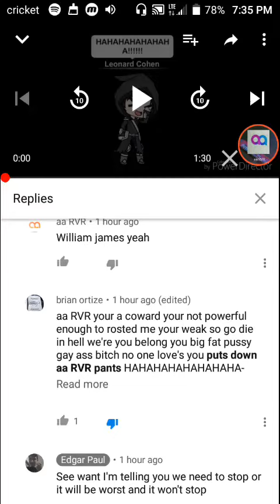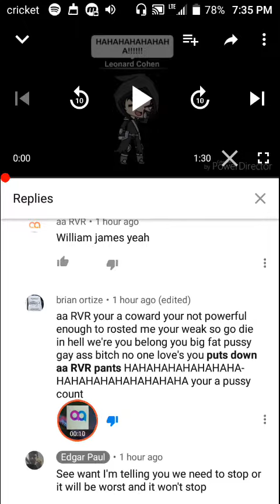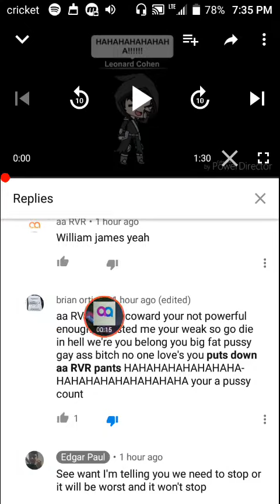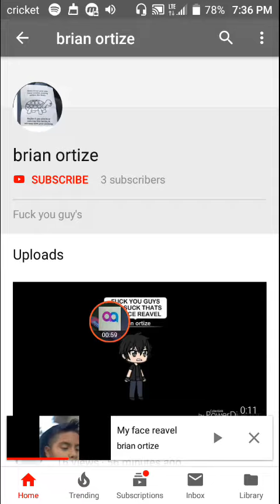Fake YouTuber v.s the aa RVR squad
the Link to his channel